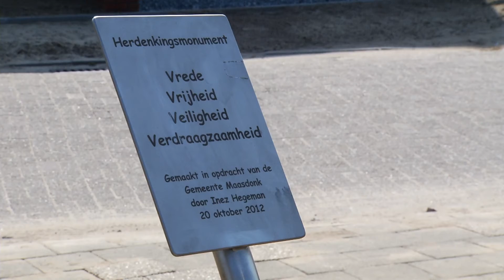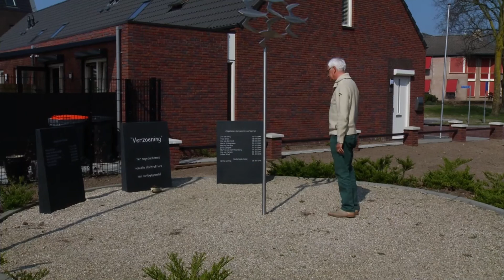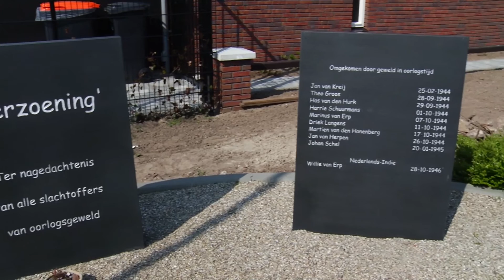Opnieuw ophef verzoeningsmonument